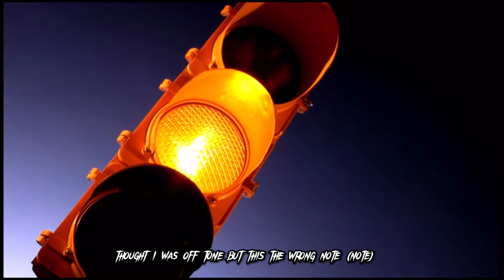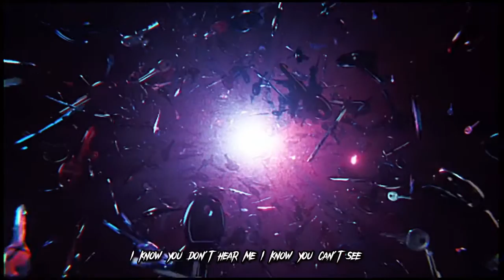KingKhiddo- Settle For More (HBK) (Official Lyric Video)